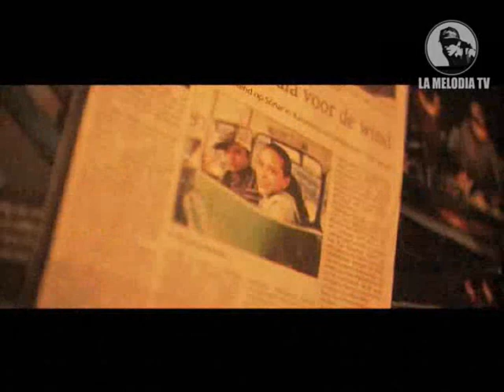La Melodia - TIME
Artist: La Melodia
Song: TIME
Album: Vibing High
Director: Kas